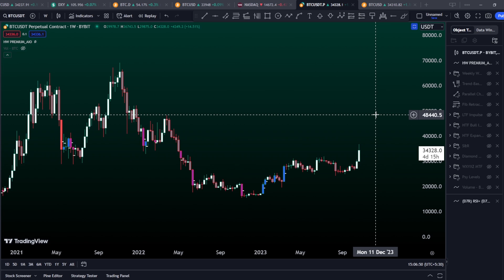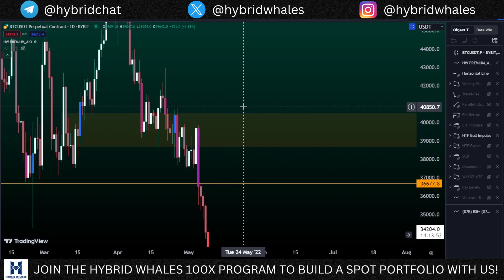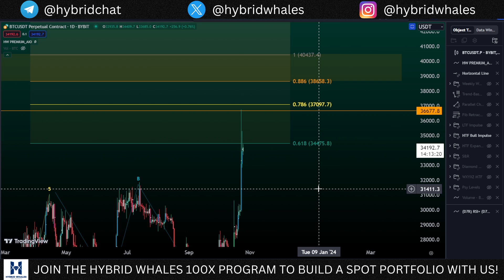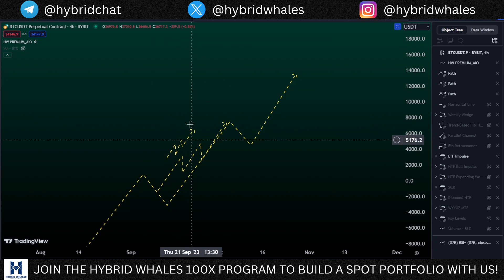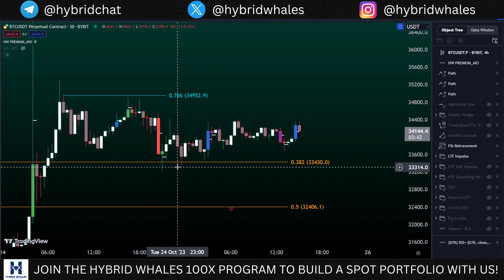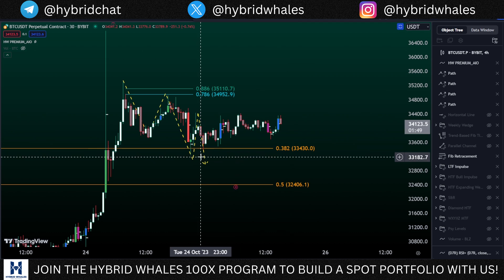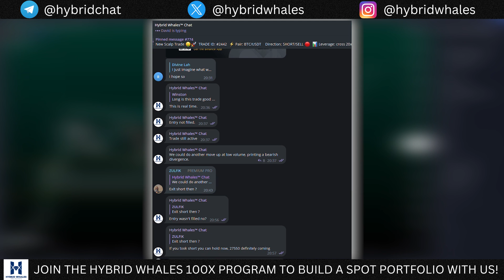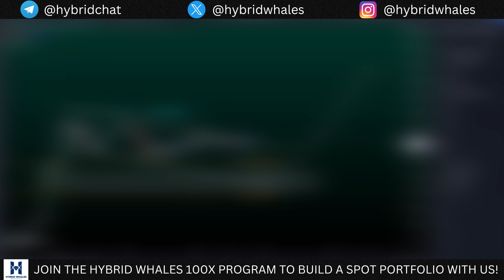BITCOIN IS GOING TO 39K? 🚀 STOP SHORTING? 🔴 COMPLETE BITCOIN PRICE ANALYSIS! 🚨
In this video, we do a technical analysis of the Bitcoin chart and break down what to expect from Bitcoin in the near future.  Don't miss this video and watch it till the end.